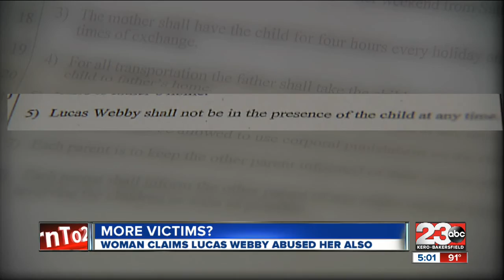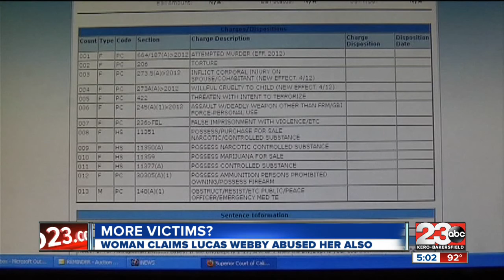Another alleged victim of torture suspect comes forward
Lucas Webby's ex claims he beat her and their son as well